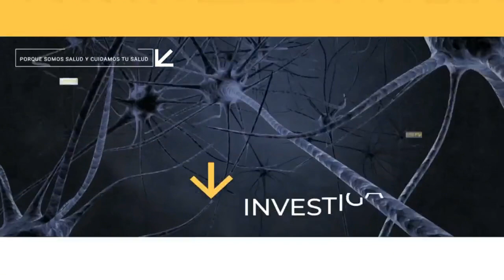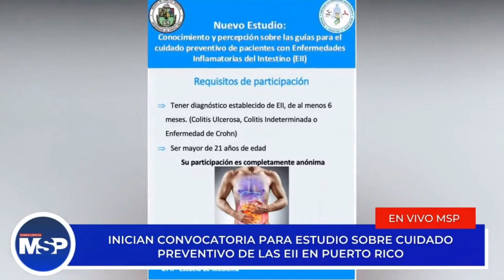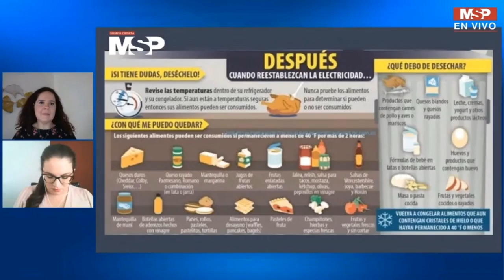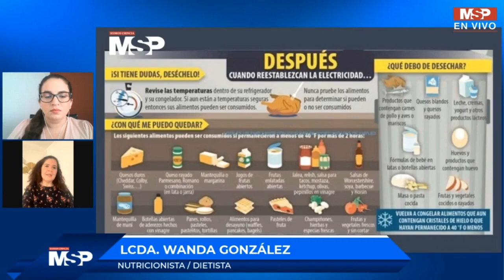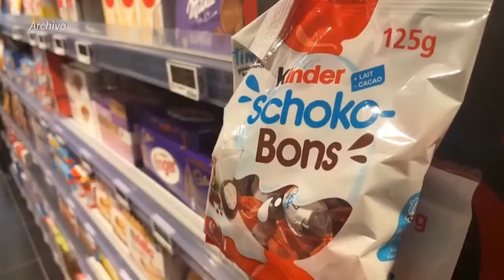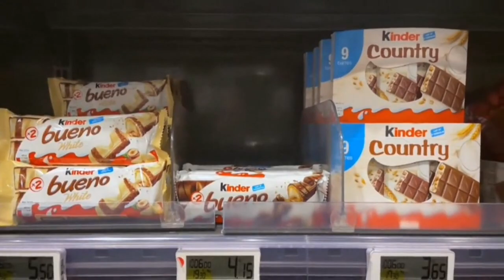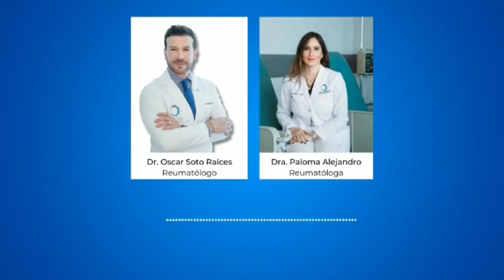Manejo salubrista de los alimentos tras el apagón en Puerto Rico - ExclusivoMSP - EnVivo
NoticiasMSP I Apagón masivo en Puerto Rico: Autoridades Investigan.

-Manejo Salubrista de los alimentos tras el apagón en Puerto Rico.

-Irremplazable el manejo multidisciplinario en los pacientes con enfermedad renal crónica.

-Retiro de ciertos chocolates Kinder por infección de salmonela se extiende a EEUU y Argentina.

-Nuevo uso de tecnología abre la posibilidad de curación en la infección por VIH.

-Es seguro el uso de melatonina en los niños?.

-El descontrol de la diabetes: un factor en el desarrollo de enfermedades cardiovasculares.

-El 30% de pacientes con Artritis Reumatoide no muestran anticuerpos en sangre.

-Tomar anticoagulantes orales sin vitamina K se asoció con una reducción de las complicaciones en la diabetes.

-Inician convocatoria para estudio sobre cuidado preventivo de las EII en Puerto Rico.